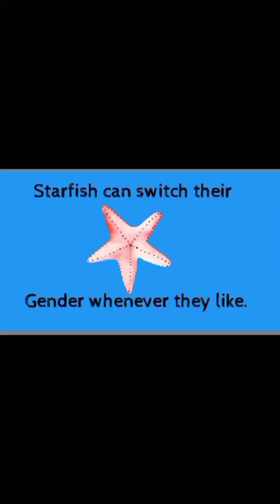Can starfish change their gender?